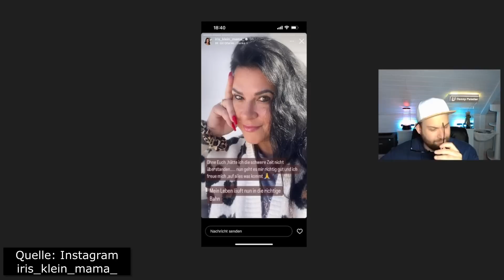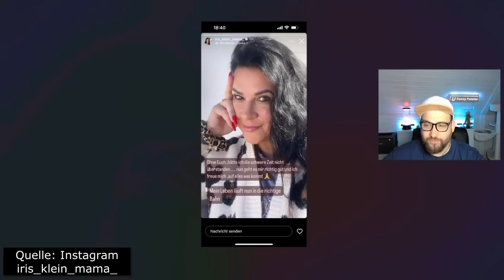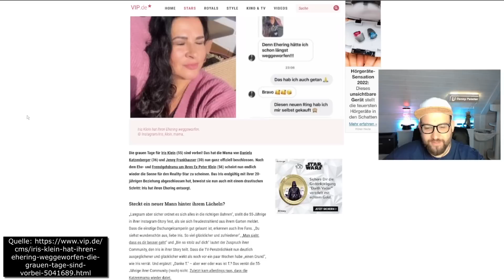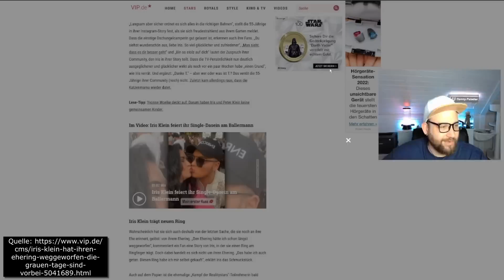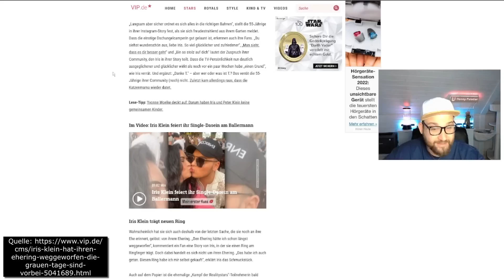Iris Klein ist MIT Peter Klein DURCH! Neuer Mann? Neuer Ring? Hauptsache wieder GLÜCKLICH! Oder?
Schön! Iris Klein geht es besser, sagt sie selbst in einer Videobotschaft an ihre Fans. Grund dafür ist wohl nicht nur ein neuer Ring sondern auch eine Person die sie nur als T. bezeichnet. Aber Iris ist trotzdem in Feierlaune. Sie zeigt sie auf dem Ballermann kutschend mit Enrico und freut sich auf eine schöne Zeit als Single, bravo!